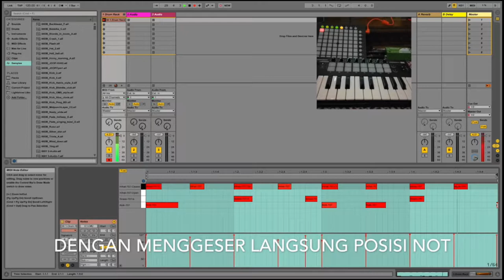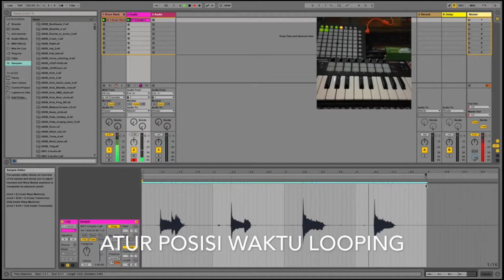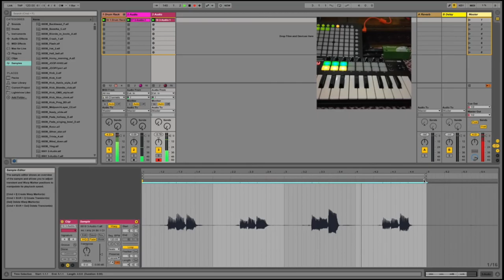Cara cepat buat musik zaman now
Cara buat musik zaman now menggunakan Novation Launchpad, Launchkey, Audio Interface(Soundcard), dan Komputer